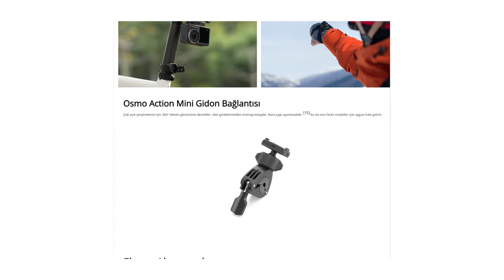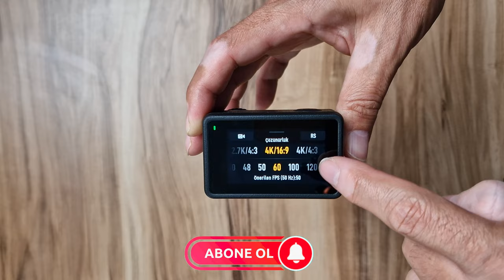İçerik üreten herkes almalı: DJI OSMO Action 4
DJI OSMO Action 4 aksiyon kamerasını enine boyuna inceledim. Geçtiğimiz yıllarda ikinci sürümünü de incelediğim bu aksiyon kamerasının ilk sürümünü hala kullanıyorum. Özellikle otomobil çekimlerimde kullandığım ilk sürüm özellik açısından yeterli olsa da incelediğim dördüncü sürüm birçok özellik açısından çok daha iyi.

Öncelikle manyetik yani mıknatıslı aksesuar bağlantı yuvasını çok beğendim. Birçok farklı aksesuarı hızlı bir şekilde takıp çıkarmayı çok kolay hale getiriyor. Ayrıca ön ekranın da dokunmatik olması pek hoşuma gitti. Çekimlerde neredeyse tüm ayarları ön ekrandan da yapabiliyor olmak güzel.

4K 120 fps'ye kadar video kayıt edebilen üründe Rock Steady 3.0+ titreşim engelleme özelliği bulunuyor. Önceki sürümlere göre daha da geliştirilen titreşim engelleme sayesinde neredeyse koşarken bile sarsıntısız videolar kayıt edebiliyorsunuz.

130 Mbps video kayıt edebilen aksiyon kamerası 10 bit D-log M desteği sunuyor. Canlı yayın desteği de bulunan aksiyon kamerasında 1770 mAh pil bulunuyor. Bu pille 4K çözünürlükte 60-70 dakika kayıt yapabiliyorsunuz.

1/1.3 inç CMOS sensör
Görüş açısı 155 derece
f/2.8 diyafram
10 MP fotoğraf
Fotoğrafta 4X, video 2X zoom
4K 120 fps video (16:9)
4K 4X 120 fps, 2.7K 4X 120 fps ya da 1080p 8X 240 fps ya da 4X 120fps slow motion
4K/2.7K/1080p@30fps TimeLapse/Hyperlapse
RockSteady 3.0
RockSteady 3.0+
HorizonBalancing
HorizonSteady
130 Mbps video
10 bit D-Log M
1.4 inç 320 x 320 piksel dokunmatik ön ekran
2.25 inç 360 x 640 piksel arka ekran
micro SD kart yuvası
1770 mAh pil
160 dakika pil ömrü (1080p 24 fps)
18 metre su altında kullanım
145 gram ağırlık
Wi-Fi ve Bluetooth 5.0 desteği
12.500 TL

Zaman çizelgesi

00:00 Açılış
00:56 Genel görünüm
02:25 Teknik özellikler
03:20 Kullanım deneyimi
03:50 Manyetik tutucu
04:26 Video kalitesi
05:01 Cihazın menüsü
06:20 Gece çekim özellikleri ve örnek
06:48 Dijital zoom konusu
07:00 Örnek fotoğraf ve videolar
07:30 Açık havada örnek video
08:10 DJI Mimo uygulaması
08:41 InvisiStick özelliği ve örnek video
10:12 Canlı yayın
10:45 Bellek kartı önerileri
11:21 Objektif değişimi
11:49 Rock Steady 3.0+ özelliği
12:25 Yatay/dikey kullanım
13:03 Dokunmatik ön ekran
13:13 Pil ömrü
13:53 Paketler
14:25 Yorum yapmayı unutmayın
14:40 Kanala abone ol, sosyal medyada takip et
15:00 Kapanış